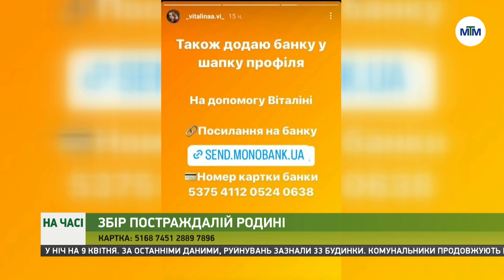На часі - Збір коштів для родини, що втратила житло внаслідок обстрілу. - 10.04.2023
Старша донька Віталіна,  батько та 11-річна сестра якої загинули, збирає гроші на зведення нового житла.

Номер картки Віталіни - 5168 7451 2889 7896. Кошти допоможуть родині знайти тимчасовий прихисток, а згодом і покриють частину витрат на зведення будинку.